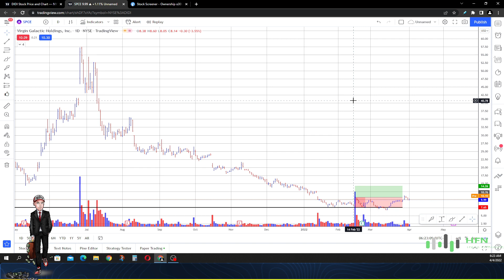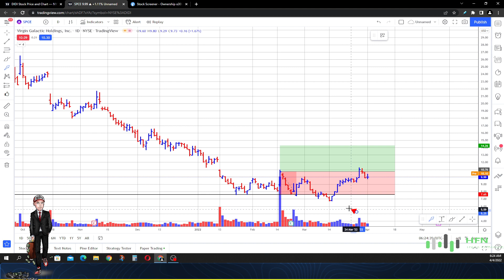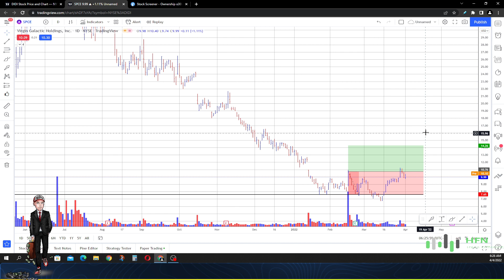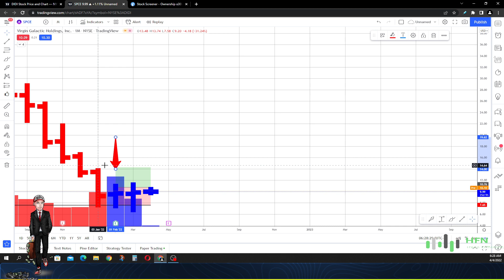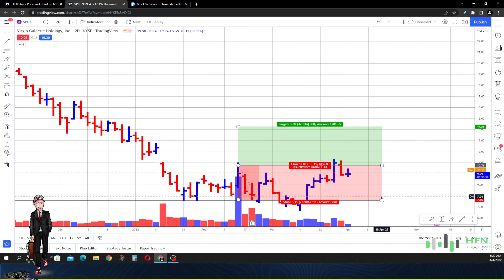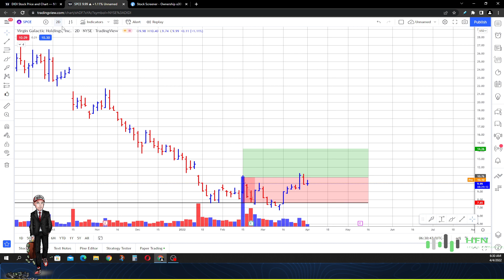Virgin Galactic Stock - HUGE Move Coming? Time To Buy SPCE Stock - I'll Show You Why?